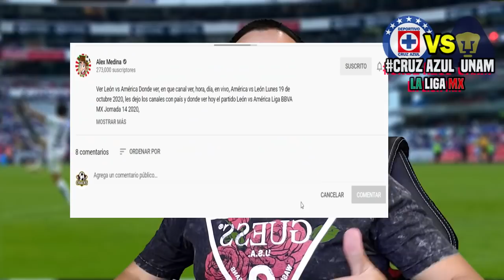🔴 Cruz Azul vs Pumas En Vivo 📺 Semiifnal | ✅ TUDN | 2020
Ver Cruz Azul vs Pumas semifinal Donde ver, en que canal ver, hora, día, en vivo, Pumas vs Cruz Azul sábado 7 de noviembre 2020, les dejo los canales con país y donde ver hoy el partido Cruz Azul vs Pumas Donde ver Liga BBVA MX Jornada 17 2020,

Jornada 17 Liga MX - Fechas - Horarios - Partidos de la Liga MX - Apertura 2020 - Jornada 17 - Cruz Azul vs Pumas - Tigres vs Atlas - Pachuca vs Necaxa - Chivas vs Monterrey - Toluca vs León - Santos Laguna vs Mazatlán - Querétaro vs Tijuana - Liga MX GUARDIANES 2020